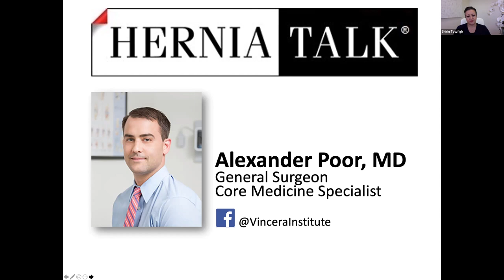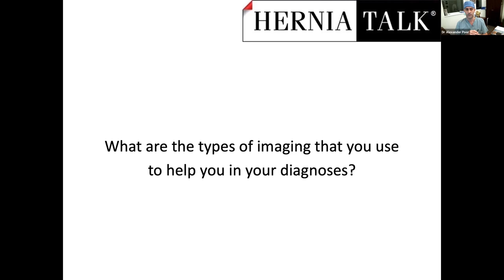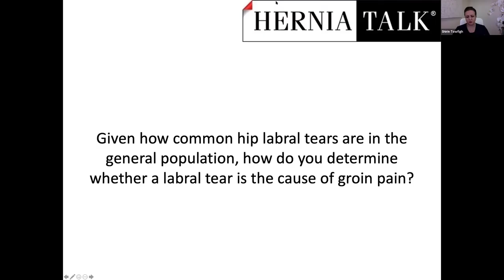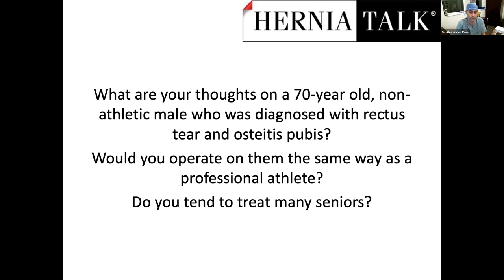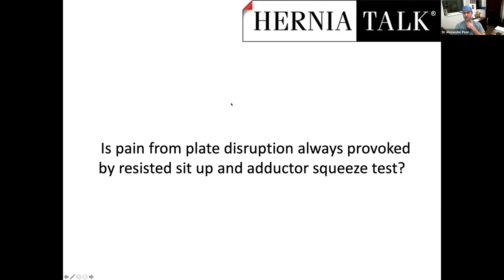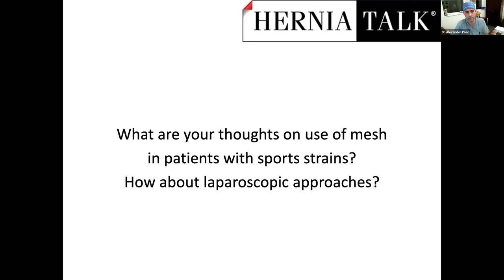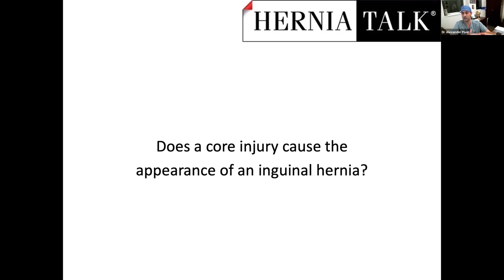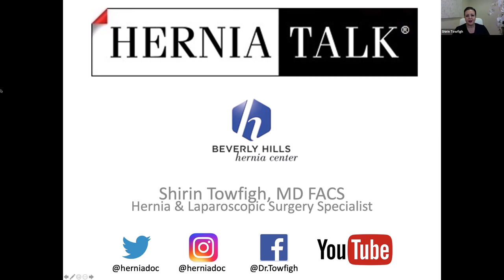40. HerniaTalk LIVE Q&A: Sports Hernia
This week, the topic of discussion was:
- Sports Hernia
- Athletic Pubalgia
- Chronic Groin Pain
- Physical Therapy
- Tissue Repair
- Laparoscopic Surgery
- Hernia Surgery
- Core Exercises
- Hip Disorder
- Hip Pain
- Hip Labral Tear

Dr. Towfigh’s discussion is with invited Guest Panelist Dr. Alexander Poor, Sports Hernia surgery specialist at the Vincera Institute in Philadelphia, Pennsylvania.